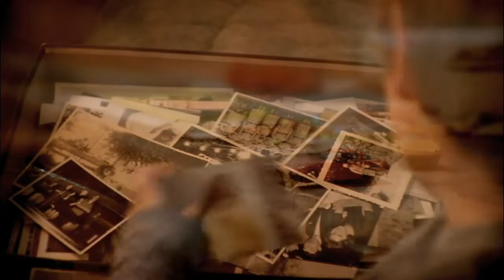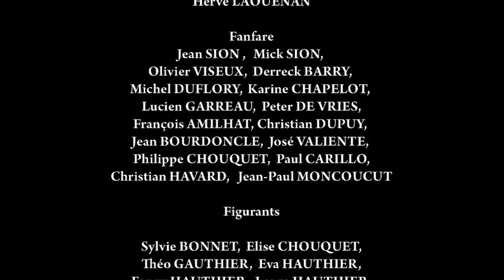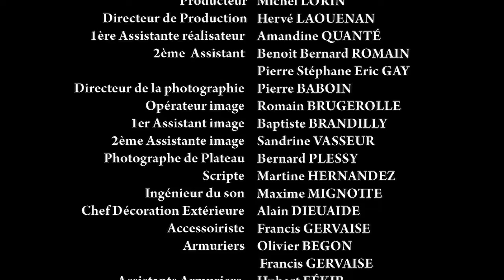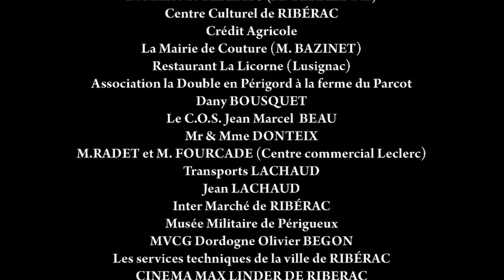Résistance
Réalisé par Cyril Lorin
Produit par Les Films du Lébérou et Michel Lorin.
" Sur fond de flash back, entre conte et film de guerre, "Résistance" met en scène la violence de la période troublée de la Seconde Guerre Mondiale et surtout une belle histoire d'amitié, inspirée de faits réels, entre un maquisard et un soldat allemand dans le décor sauvage de la forêt de la Double en Périgord."